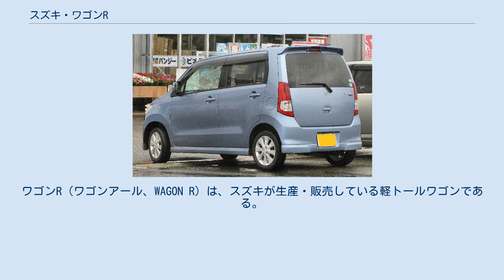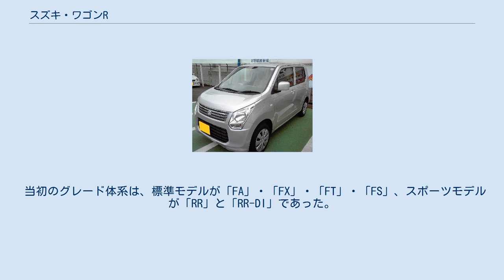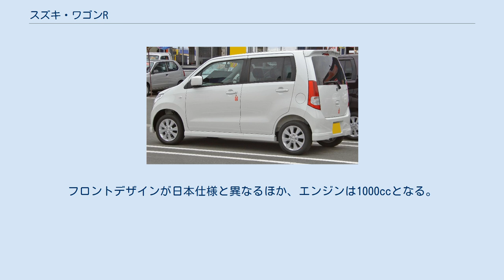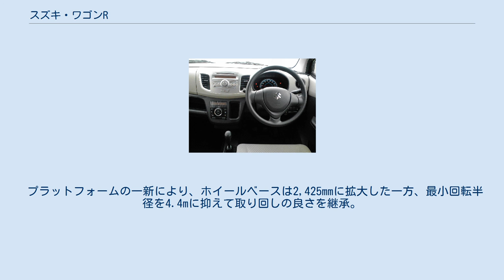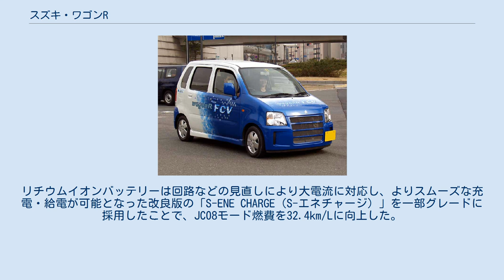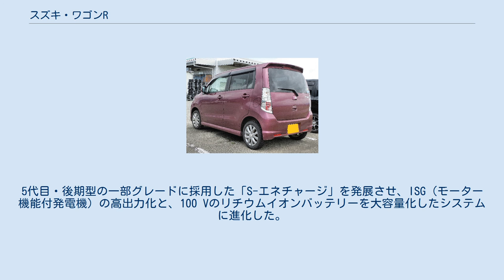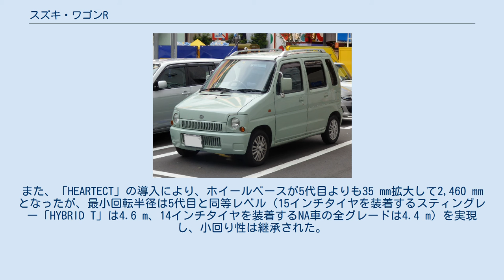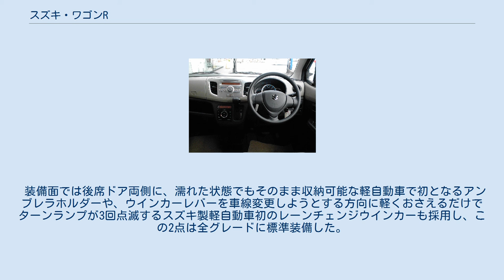スズキ・ワゴンR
ワゴンR（ワゴンアール、WAGON R）は、スズキが生産・販売している軽トールワゴンである。
 誕生当時、軽自動車の弱点であった室内の狭さを、背を高く取ることで克服した、軽自動車市場の革命的モデルである。
男性にも受ける軽自動車を作ろうと開発がスタートし、1987年頃すでに原型はできあがっていたが、紆余曲折を経て1993年に発売（当初のキャッチコピーは「クルマより楽しいクルマ、ワゴンR」）。
 それまで軽自動車といえば、低車高の乗用型、もしくは、商用車派生型で車内容積は広いが乗り心地に劣るワンボックスモデルしかなかったが、ワゴンRの場合はフロアパネルを二重構造とし座面も高く取ることで、足を窮屈に曲げずに座ることで圧迫感を軽減し、視点を高くすることにより眺望性・視認性および開放感を向上させた。
床面が高く乗降に不便なワンボックスカーに対し、ワゴンRでは床面は地面からワンステップの高さのため乗降もスムーズとなった。
 ワゴンRはまた、厳しいコスト管理により徹底した部品共用化が図られた。
バブル景気の後遺症でコストダウンの方向を探っていた当時、現スズキ会長兼CEOの鈴木修は、フォルクスワーゲンの製造工場を見学した際に、車種の多様さと比べて基本の車台（プラットフォーム）が少なく絞られている事実に感銘を受けていた。
当時、VWとの本格的な提携は実現しなかったものの、この時の知見はその後のスズキの徹底した共用化へのきっかけとなっており、ワゴンRも既存のスズキ軽乗用車・商用車から多くのパーツを流用して、コストダウンが実践されている。
 当初は月販目標台数を4,000台としていたが、受注はそれをはるかに超え、発売して数か月後に増産に対応すべく、約1億円の費用を掛けて生産ラインを拡張したほどである。
若年の男性ユーザー層をターゲットとしていたが、優れた使い勝手で購買層は瞬く間に老若男女の幅広い層に拡大した。
 競合他車に与えた影響も大きく、ダイハツ・ムーヴや日産・キューブなど類似車種が多数登場した。
 販売台数においては、おおむね軽自動車市場のトップシェアを長らく維持し、車名別月別国内販売台数1位、すなわち、登録車（普通車）の販売台数1位車種の販売台数を上回った時期もあった。
 2009〜2010年に実施されたエコカー減税・補助金等を発端とした、いわゆる「エコカー・ブーム」の影響によりシェアは低下し、2009年以降、国内販売台数1位の座はトヨタ・プリウスに譲ったものの、全国軽自動車協会連合会の記録がある2006年〜2011年までの5年間にわたり年間軽自動車販売台数No.1を維持。
年間軽自動車販売台数No.1の座を譲った2012年から4年間も年10万台以上の販売台数を記録し、2016年は約8.1万台の販売台数を記録している。
 ワゴンRの派生車種としては、OEM車種のマツダ・AZ-ワゴン（4代目まで）およびフレア（5代目以降）、初代ベースでサイズを拡大した登録車（普通車）のソリオ（ワゴンRワイド→ワゴンRプラス→ワゴンRソリオ→ソリオと改名、2代目まで）があり、さらにソリオ派生のシボレー・MWもある。
また、日本国外では、ワゴンRプラスを基にしたオペル・アギーラがポーランドで生産されていた。
 軽トールワゴンでは少なくなってきているMT車の設定を（未設定だった期間はあるものの）現行の6代目まで継続採用している。
2021年7月現在、OEMであるマツダ・フレアを除いた軽トールワゴンの中でMT車の設定があるのはワゴンRのみである。
 フロアパネルは1990年発売の4代目セルボからの流用であり、サスペンション構造や2,335mmのホイールベースも同一であるが、客室フロアを二重構造として約80mmのかさ上げを図ることで相当にフラットな床面を実現している。
デビュー当初は全車F6A型3気筒EPIエンジン（SOHC12バルブ）のみ。
初代モデルは当初、全グレードが「ターボなし（N/A）」「右後部ドアのない1+2ドアモデル」「後席ヘッドレストなし」「AT車は3速ATかつフロアシフトのみ」であったが、好調な販売に支えられ、後に「ターボ付モデル」「4速ATモデル」「5ドアモデル」「前席ベンチシート/コラムATモデル（ワゴンRコラム）」「後席ヘッドレスト付き」とラインナップが増えた。
そのためこの代のモデルは多岐にわたる。
 スタイルは初代の...